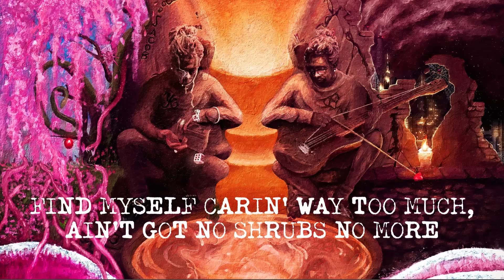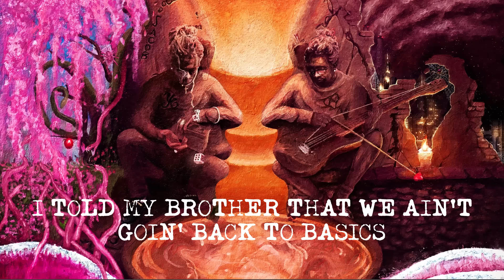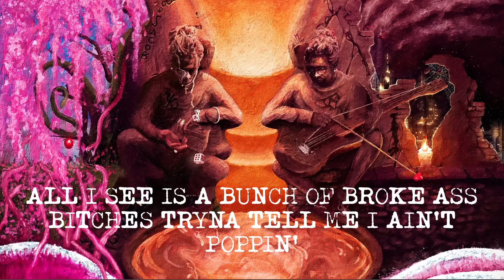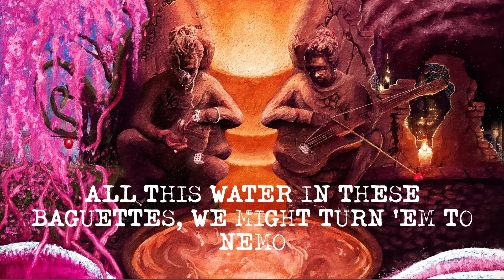Young Thug - Peepin Out The Window (with Future & Bslime) [Official Lyric Video]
The official lyric video for Young Thug's "Peepin Out The Window" with Future & Bslime from his album 'Punk' - Out Now!

LYRICS
[Intro: Young Thug & Future]
Yeah, yeah, yeah (mm..)
Peepin’ out the window (Peepin’ out the window)

[Chorus: Young Thug & Future]
Peepin' out the window (Yeah)
All I see is a bunch of opps tryna rise from the dead
Wanna smoke me like I'm endo, oh
All I see is a bunch of broke ass bitches tryna tell me I ain't poppin'
I ain't hot no more
Well listen to me closely, bitch, I got a Rollie, it's gold like a trophy
All of my kids straight, if you truly know me
Most of my dawgs bossed up

I doubled up, I don't do no chores no more
I ain't steppin' on these niggas like no rugs no more
Find myself carin' way too much, ain't got no shrubs no more
But got way bigger shows
I ain't chargin' dubs no morе
I charge a half a million dollars just to walk out
I hate the policе but I'm big so they brought cops out
I got a gun, shoot the same times but it's fun sized
Sign on the dotted lines
One time for the ones saw me come from nothing
Speakin' of nothing, pussy niggas know not to play, I ain't goin' for nothing (Yeah)

[Verse 2: Bslime]
Youngin' jumped inside the game, he got some fuckin' diamonds
We made temporary decisions, change the fuckin' climate
Run with these boys, yeah, them boys who be runnin' the lobby
Change the channel, you know I'm up next by the way I’m poppin’
I sip on syrup a lot but no one understand me
I told my mama, "No more sufferin', I made it"
You should've seen all these motherfucker' faces
I told my brother that we ain't goin' back to basics
Ever since I copped the Hellcat, niggas still wonderin' why, I like “Bslime you did that"
I'm kickin' my ones and two, chillin' at the rib shack
Wishin' I can bring my dawg back from the fuckin' jail, mates

Peepin' out the window
All I see is a bunch of racist ass cops tryna catch a nigga slackin' like Jim Crow
Had to make it through the worst on a turf, out the dirt
Niggas stayin' down, ten toes
I done seen a lot of struggle that came with this game
She cried but she'll lied just to fuck on my chain
I drunk codeine and pop one just to stimulate my brain

[Outro: Young Thug & Future]
Yeah, yeah, yeah
Peepin' out the window, yeah, yeah
See the opps risin' from the dead when I look out my window
All this water in these baguettes, we might turn 'em to Nemo